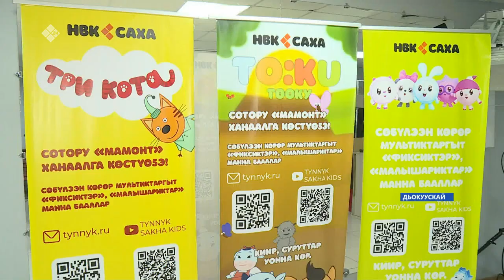«Кырачааннар сөбүлүүр дьоруойдара сахалыы саҥардылар» (23.11.22)